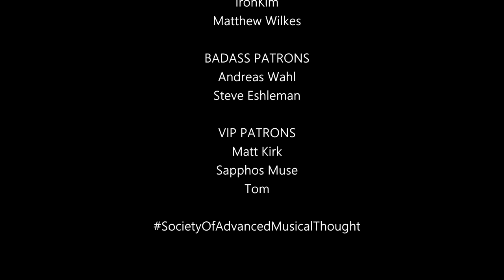Musician/Producer Reacts to "Who Wants To Live Forever" (Queen Cover) by Marc Martel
Musician/Producer Reacts to "Who Wants To Live Forever" (Queen Cover) by Marc MartelD